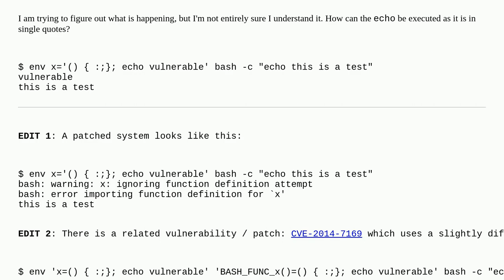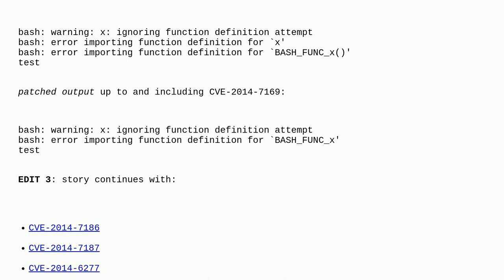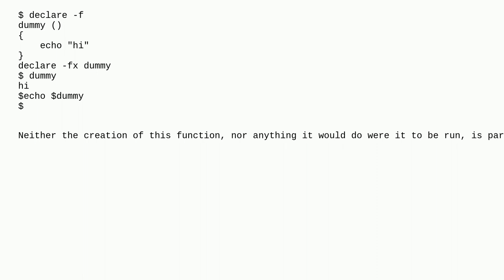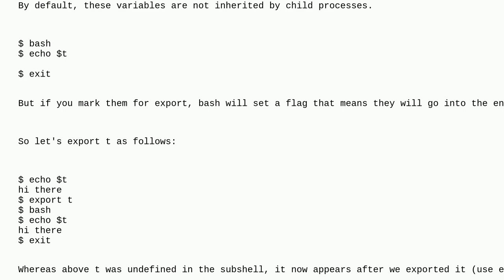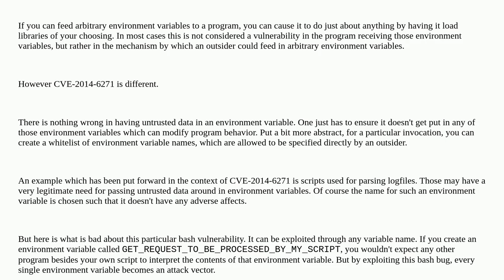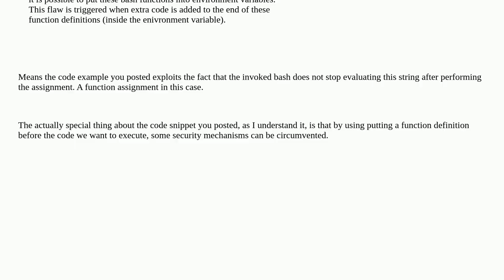Unix: What does env x='() :;; command' bash do and why is it insecure?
What does env x='()  :;; command' bash do and why is it insecure?

A special thanks goes out to the awesome community

  vulnerability shellshock bash